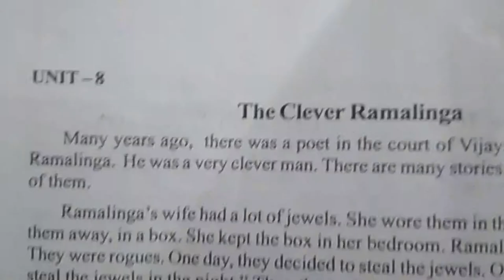6th Class Student s English Reader Appendix Text for Listening The Clever Ramalinga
6th Class Student s English Reader Appendix Text for Listening The Clever Ramalinga. Demonstration English reading lesson,.